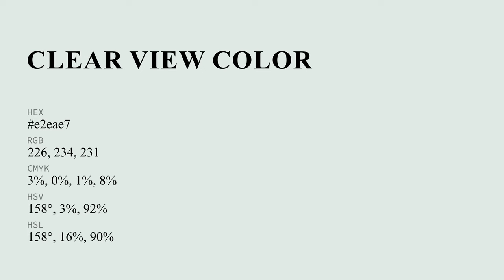Clear View color e2eae7 hex color - Grey color - Warm color e2eae7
What color is Clear View ? e2eae7 hex color - Grey color - Warm color e2eae7

Hex e2eae7 Color Code is also known as Clear View color.

Hex e2eae7 Color code in RGB color code model is created after adding 88.63% red color, 91.76% green color and 90.59% blue color.
Hex e2eae7 Color code in CMYK color (process color) code model is generated after subtraction of 3% cyan, 0% magenta, 1% yellow and 8% black.